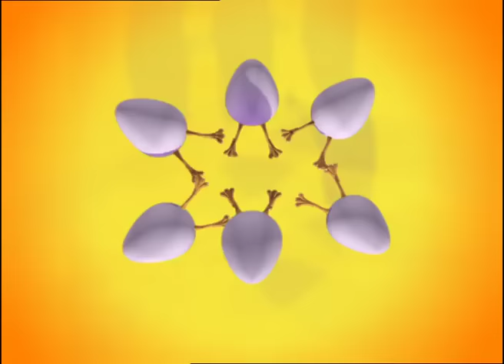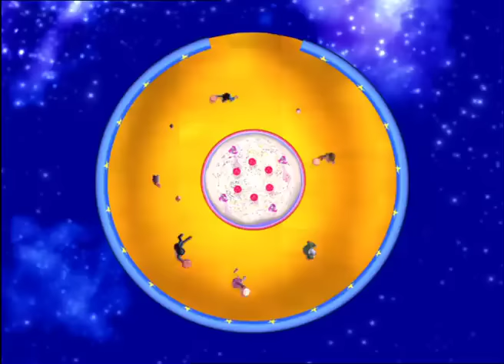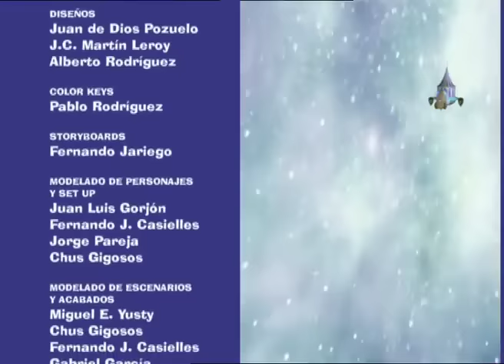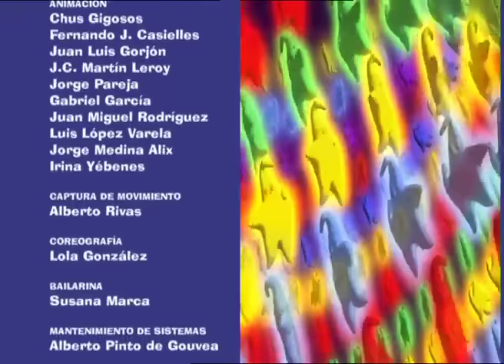Miliki - Había una vez...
Miliki - Había una vez un circo